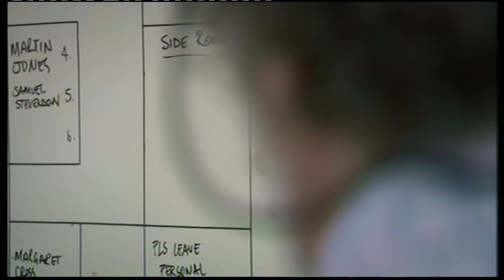Holby City - sexy nurse in black stockings